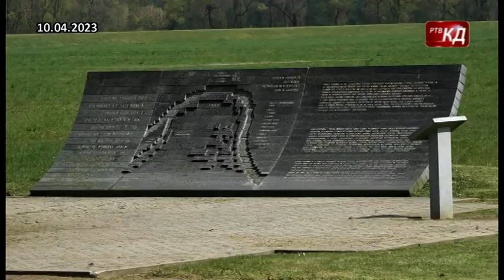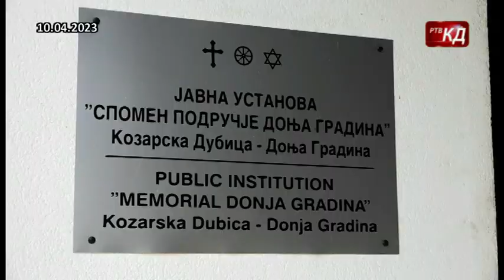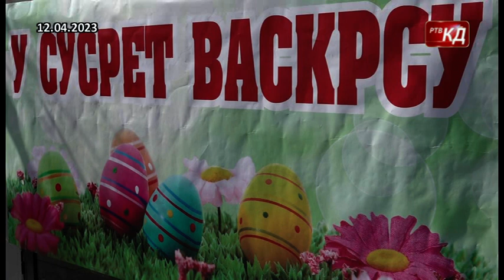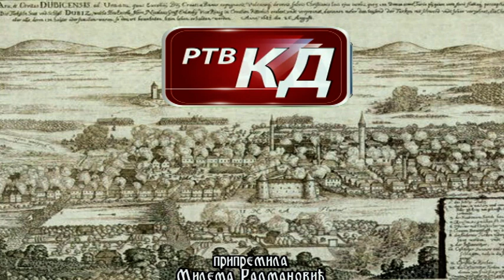TV kalendar RTV KD 16.04.2023.